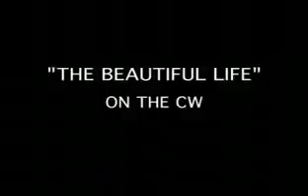THE BEAUTIFUL LIFE SEASON 1 EPISODE 1 PILOT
The Beautiful Life will be executive produced by Ashton Kutcher and will revolve around a group of male and female models sharing a residence in New York City.